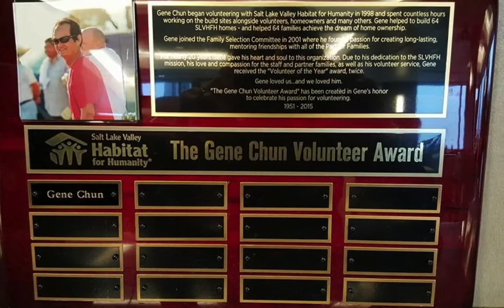Aloha,Gene Chun! HD 720p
This is a slide show in memory of Gene Chun. Nov. 22, 2015